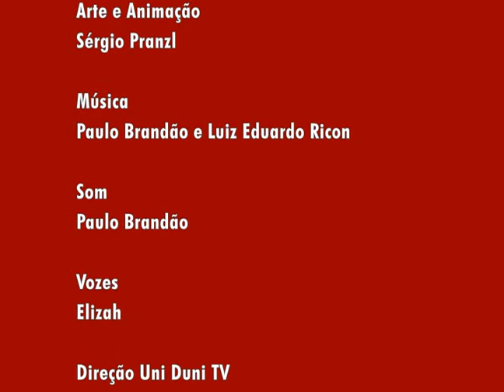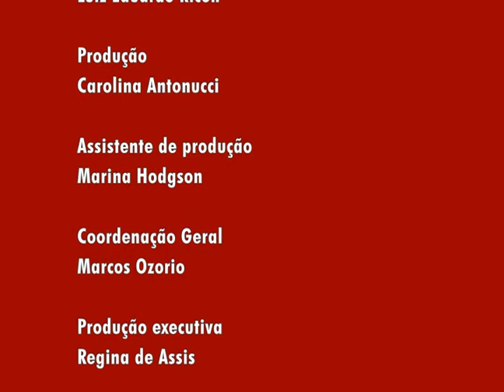Compartilhar - TEM GENTE 04. (animação infantil para crianças de 3 a 6 anos - Multirio)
"Tem Gente" - crianças, música e animação se unem para falar sobre diversidade.

Animação dirigida para a primeira infância. É parte integrante do "Uniduni TV", programa infantil em 10 episódios produzido pela MultiRio.

Os temas variados fazem parte do universo desta faixa etária, estimulando as crianças a ampliarem conceitos de forma lúdica.

Arte / animação: Sérgio Pranzl
Trilha / sonoplastia: Paulo Brandão
Vozes dos personagens / Cantores: Elizah
Direção UniDuni TV: Hermínia Bragança / Fabiano Maciel

04. COMPARTILHAR
(Paulo Brandão / Luiz Eduardo Ricon)

Tem gente que empresta brinquedo
Tem gente que diz “é tudo meu!”
Tem gente que quer o maior pedaço
Tem gente que reparte o que é seu

Tem gente que brinca sozinho
Tem gente que tem com quem brincar
Tem gente que quer um irmãozinho
Ou um amigo para ajudar

Mas quem tem mais e quem tem menos
Sempre podem compartilhar
Pois quando a gente reparte
Faz a amizade aumentar.